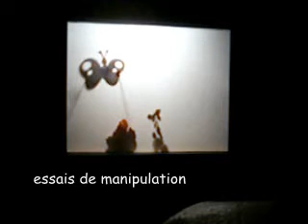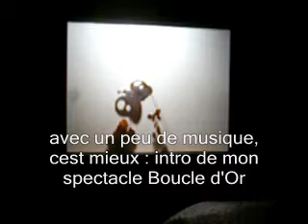La Petite Planète/Fée de l'Ombre/shadow puppet/ test PAPILLON de papier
shadow puppet test/essai de manipulation d'ombre chinoise d'un papillon en papier. Projet "La Petite Planète Fée de l'ombre"